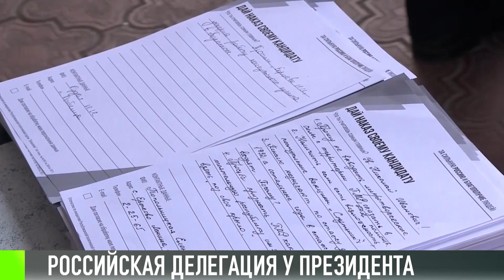Президент Красносельский встретился с делегацией РФ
В Приднестровье приехала российская делегация. Это действующие парламентарии и кандидаты в депутаты Госдумы. Сначала встретились с Президентом Красносельским. В российской делегации – 5 человек. Есть знакомые лица. Это действующие депутаты Госдумы. Артем Туров и Сергей Чижов. А вот кандидаты-новички. Марина Оргеева - глава Калининградской облдумы, Андрей Климентов – от комитета по труду и соцзащите от Воронежской облдумы. Еще одно новое лицо – Андрей Горохов – представляет Корпорацию развития Калининградской области.